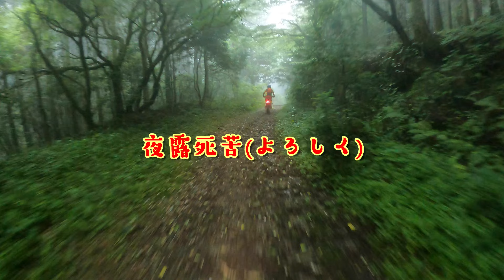さわやか林道部福岡【SRF】さんと雷山方面【KTMフリーライド350＆セロー250】アテンドツアー二丈付近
さわやか林道部福岡【SRF】

KTM
フリーライド350
YAMAHA
SEROW 250

TR-011 TOURIST
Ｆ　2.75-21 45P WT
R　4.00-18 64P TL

ドライブカバー
ブランド：ZETA:ジータ    商品番号：ZE80-9606

ザム XAM フロント スプロケット 428/13T 04年以降 XT250X、セロー250、XG250 トリッカー スチール C3208-13
丁数:13T
チェーンサイズ:428
材質:スチール(クロムモリブデン鋼)

ヤマハ純正 ワッシャー ロック 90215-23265

SK11 ソケット 12角 S4-30 二面幅:30×差込角:12.7mm 1個

エマーソン タイヤ交換工具 トルクレンチセット EM-29 ソケット5個(14/17/19/21薄口ロング/24mm)+エクステンション+専用ケース付き

ハンドガードマウント サイドタイプ
ブランド：ZETA:ジータ

アーマーハンドガード ベンド

スタックベルト
ブランド：TREKFIELD:トレックフィールド

ジータ(ZETA) XCプロテクター イエロー アーマーハンドガード
ヒールガード
ブランド：ZETA:ジータ    商品番号：ZE81-2051
【カラー】・ブラック
【素材／材質】・アルミ
足などがチェーンに接触するのを防止するガード。
ノーマルチェーンカバーステーを使用して装着。
強度アップを図りつつ、足回りをスマートに演出。
高精度アルミ切削加工した後、カラーアルマイト処理を施した美しい仕上がりを誇る。

フレームガード
ブランド：ZETA:ジータ    商品番号：ZE52-0313
素材：5000系アルミ合金
エンボス加工(ZETAロゴ)
素材に5000系アルミ合金を使用し、ZETAロゴのエンボス加工を施す。ニーグリップによるフレームの傷つきを防止するだけでなく、リヤマスターシリンダーまでもカバー。フレームガードを装着することで、グリップ面積が増え車体のホールド性が向上。接触面が平面になることで、ブーツが引っかかるなどのトラブルも防ぐ。

デュラブル チェーンガイド
ブランド：ZETA:ジータ    商品番号：ZE82-2301

リアスプロケット対応 最大丁数：50丁
(ガイドブロック装着時)
チェーンガイドプレート：7000系アルミ合金 削り出し
チェーンガイドブロック：POM製
重量 ： 410g
カラー ：
・チェーンガイドプレート A／チタンカラーorブラック
・チェーンガイドプレート B・C／シルバー
・チェーンガイドブロック／ブラック

ガイド性能 ＋ 頑丈ボディ
ハードな走行に対応！！

チェーン脱落防止ガイドブロックを装備した6mm厚 高強度アルミ合金製チェーンガイド。
横方向からの衝撃を受けて、スイングアームステーが内側へ曲がるのを防ぐブレース機能付き。
消耗した際に取り換え可能なリプレースメント チェーンガイドブロックもラインナップ。

【製品詳細】
■ブレース機能
チェーンガイドが横からの衝撃を受けて、スイングアームステーが内側 (ホイール側) へ曲がってしまうのを防ぐブレース機能付き。
転倒やガレ場の岩などによる破損リスクを低減。
■純正比較
チェーンガイドプレートは純正品より最低地上高を高く設定し、障害物への接触を軽減。
■ガイドブロック
チェーンの脱落防止とバタつきを抑制するガイドブロックを装備。
摩擦抵抗の少ないPOM製でパワーロスを最小限に抑える。
■ガイドブラックの位置調整
スプロケット丁数やチェーンの遊び量に合わせて上下に位置調整が可能。
■ガイドブロック脱着
簡単に着脱可能なチェーンガイドブロックを取り外すことで、チェーンのバタつきが少ないストリートユースにも対応。

アルミニウムフットペグ
ブランド：ZETA:ジータ    商品番号：ZE93-1670
素材：アルミ (A2014材)
鍛造／CNC加工

鍛造 A2014材をCNC加工によって細部まで削り出したアルミ製高強度フットペグ。
足が抜き差ししやすい前後非対称のデザインを採用。
前後幅 57mmのワイドタイプとすることで安定したライディングを実現。
複数配置したステンレスピンによって、より良いフットペグトラクションとコントロール性を提供。
各車両にあわせたカラーアルマイト仕上げは、ヴィジュアルの向上やドレスアップ効果も高い。

カメラ
ミラーレスカメラ
　Sony　α7RⅣ
レンズ
SIGMA
　14㎜　F1.8DG　Artレンズ
    105㎜  F1.4          Artレンズ
　105㎜  F2.8MACRO   Artレンズ
    150-600mm F5-6.3 DG DN OS | Sports

ヘリオス44Ⅿ58ｍｍ　オールドレンズ

スペック
asus
CPU　　　　　　　　Core i9-10900K 　　3.7GHz　（Intel）
マザーボード　　　　ROG Maximus XII Extreme
グラフィックボード　ROG-STRIX-RTX2080TI-O11G-GAMING
CPUクーラー　　　　ROG Ryujin 360オールインワン水冷CPUクーラー
　　　　　　　　　　120mmラジエーターファン3基
ストレージ　　　　　Samsung 970 EVO Plus 1TB PCIe NVMe M.2
                                         crucial nvme m.2 solid state drive p1
メモリー　　　　　　Team DDR4 4000Mhz(PC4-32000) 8GBx2枚(16GBkit)  Dark Zα
電源　　　　　　　　Thermaltake TOUGHPOWER DIGITAL iRGB PLUS 1200W -PLATINUM- 1200W 　　　　　　　　　　PC電源ユニット
PCケース　　　　　   ANTEC　Torque

・core ｉ7　7700ｋ（4コア／4.20GHｚ/８MBスマートキャッシュ/HT対応）
・SSD512㎇　600ｐ/Ⅿ.2
・RTX2080TI　11㎇
・ＧＴＸ1080/８㎇
・メモリ３２gb
野外配信用PC
・ノートパソコン
・ASUS　ZenBook　 Flip　UX370UA-8550/A
・Windows10/13.3型
・512GB SSD
・Corei7-8550U
・メモリ16GB
・αＲ7Ⅳミラーレス

・LG 34UC79G-B ゲーミング ディスプレイ
・34インチ/21:9 曲面
・ASUS　VG278　２７in　165Hz　0.5㎳
・マウス　　　　Logicool　G900
・キーボード　　Logicool    G910r
・ヘッドセット　Logicool　G933
・ウェブカム　　Logicool　C615
・コントローラーELECOM　Jc-MHF01BK
・マウスパッド　Archiss　760mm×300mmx5mm
・マウスパッド　Beyme 　900mm×400mmx2mm
・オーディオI/F   YAMAHA AG03　ウェブキャスティングミキサー
・マイク 　　　   Sennheiser            (ゼンハイザー) E945
・COUGAR ARMOR  CGR-NXNB-GC3